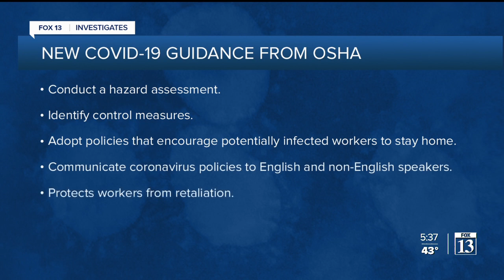FOX 13 Investigates: OSHA issues new pandemic guidelines to protect workers